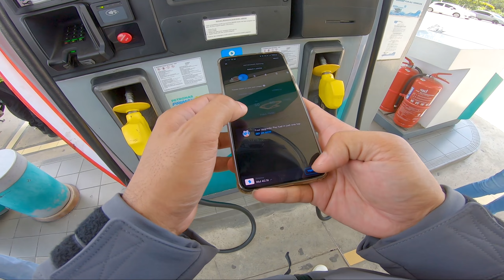Sarawak Day Ride On Board Footage